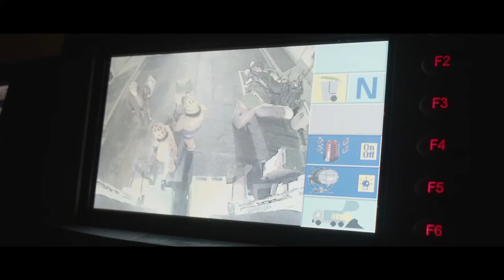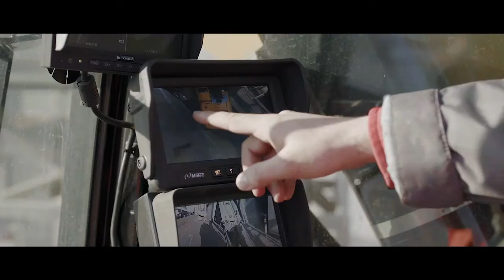Les métiers des déchets : les conducteurs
Découvrez le métier de conducteur dans le secteur de l'activité du déchet.